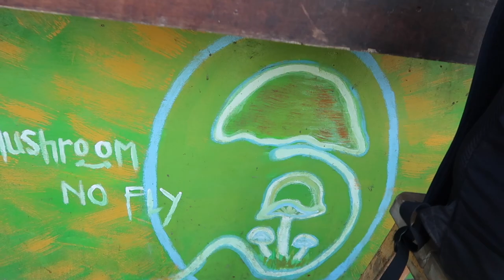Exploring The Gili Islands 2019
Places featured in this vlog:

• Gili Trawangan
• Gili Air
• Gili Meno
• Gili islands snorkelling trip
• Magic Mushrooms Gili Trawangan
• Tiki Grove, Gili Trawangan